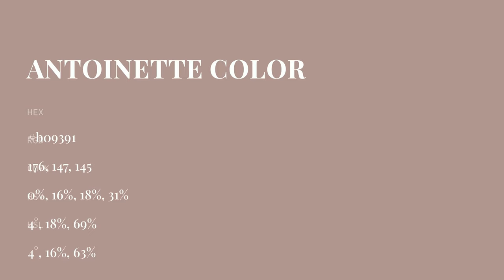Antoinette color b09391 hex color - Brown color - Cool color b09391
What color is Antoinette ? b09391 hex color - Brown color - Cool color b09391

Hex b09391 Color Code is also known as Antoinette color.